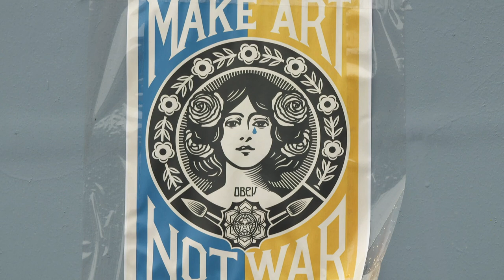KorkkiTV: Kuka olisi uskonut?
Että Suomen Nato-jäsenyyshakemuksen jättää kansanrintamahallitus? Että vihreät kannattavat ydinvoimaa? Tai että demarit murskaavat julkisen alan lakon?